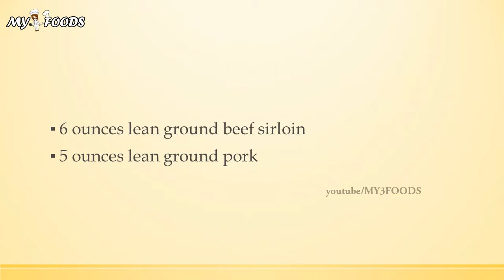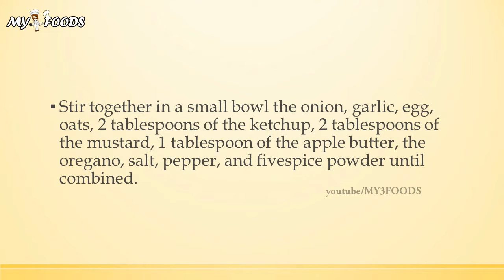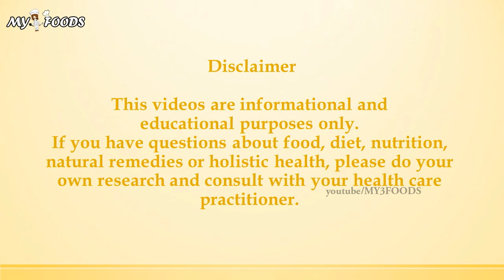Tomato Glazed Mini Meatloaves | QUICK RECIPES | RECIPES MADE EASY